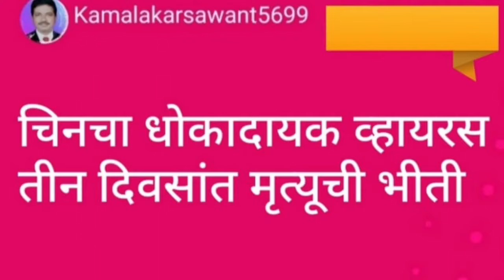आता भीती बाळगायची आवश्यकता नाही.ही संशोधन विषयक माहिती आहे.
Resarch News# awareness #